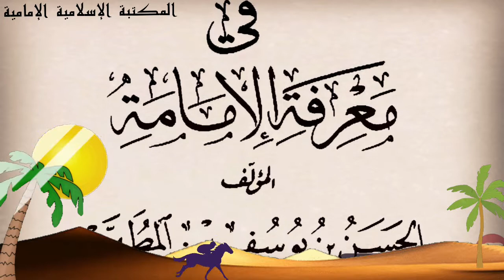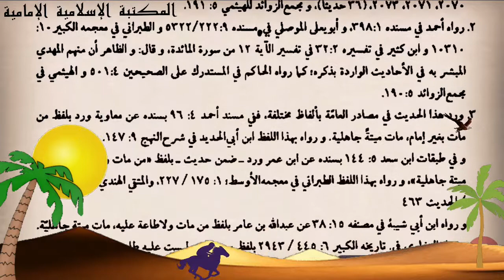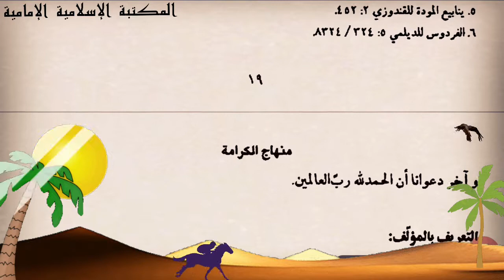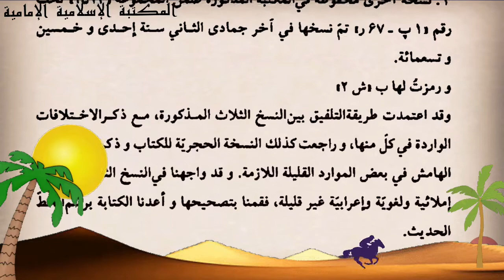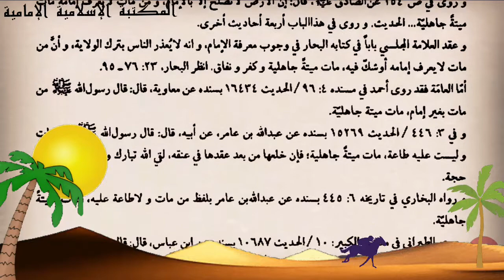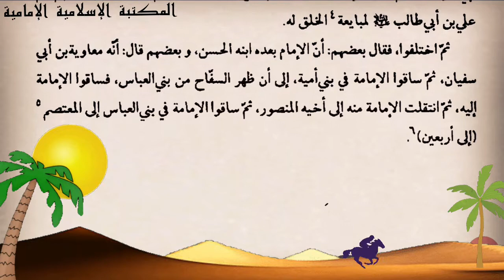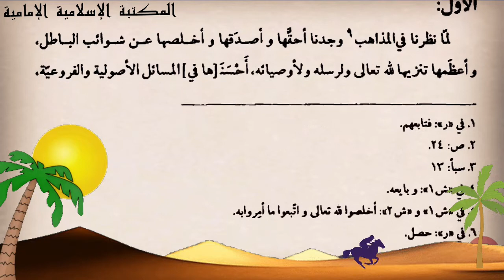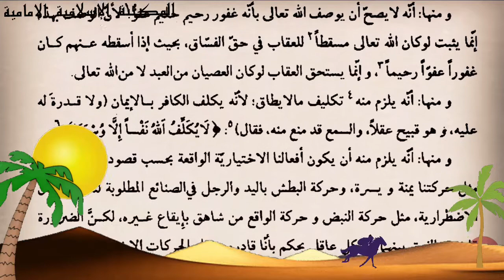📚كتاب منهاج الكرامة في معرفة الإمامة - العلّامة الحلّي⇩pdf-flip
📺استعراض على الشاشة
      الفهارس والمقدمة وجزء من الكتاب

للتنزيل : ( الكتاب الإلكتروني في صيغتين )
الكتاب كاملاً

💾 1- للتنزيل PDF📝
بالإمكان قراءته بالموبايل

💾 2- للتنزيل📖 flip

الكتاب : منهاج الكرامة في معرفة الإمامة - العلّامة الحلّي
المؤلف : الحسن بن يوسف بن المُطهر الحِلّي - المعروف بـ العلّامة الحلّي
تحقيق الأستاذ : عبد الرحيم مبارك
(عاشوراء للتحقيقات والبحوث الإسلامية)
التصنيف :  بحوث عقائدية
الطبعة الأولى
المصدر الإلكتروني : مكتبة الفكر

🔹ملاحظة :
 تستطيع التحكم في سرعة حركة الصفحة من إعدادات الفيديو على اليوتيوب وكذلك إذا أردتَ إيقاف الصفحة للقراءة.